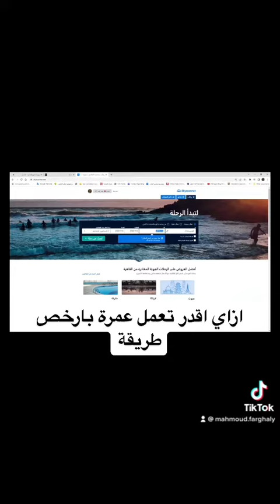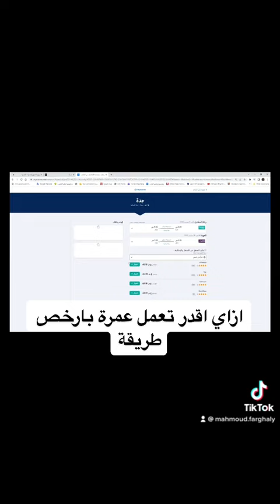اقدر تعمل# عمرة بارخص طريقة.